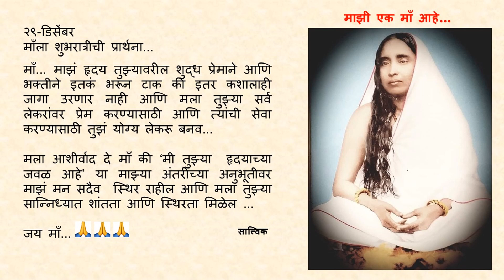Goodnight Prayer to Maa 1229 29 Dec Marathi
२९-डिसेंबर

माँ...माझं हृदय तुझ्यावरील शुद्ध प्रेमाने आणि भक्तीने इतकं भरून टाक की इतर कशालाही जागा उरणार नाही आणि मला तुझ्या सर्व लेकरांवर प्रेम करण्यासाठी आणि त्यांची सेवा करण्यासाठी  तुझं योग्य लेकरू  बनव...

मला आशीर्वाद दे माँ की 'मी तुझ्या  हृदयाच्या जवळ आहे' या माझ्या अंतरीच्या अनुभूतीवर माझं मन सदैव
स्थिर राहील आणि मला तुझ्या सान्निध्यात शांतता आणि स्थिरता मिळेल ...

जय माँ...🙏🙏🙏